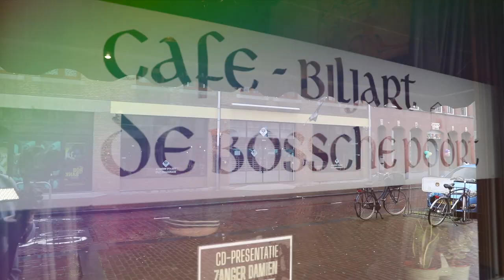Zanger Damien - Gevonden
Download of stream:

Auteurs: R.f.j. Otters
Muziek : Roy Otters / Tekst: Roy Otters / Accordeon: Roy Otters
Koor : Wiesje Westerlaken
Mastering : ANRO

Publ. Ultimate Music publishing